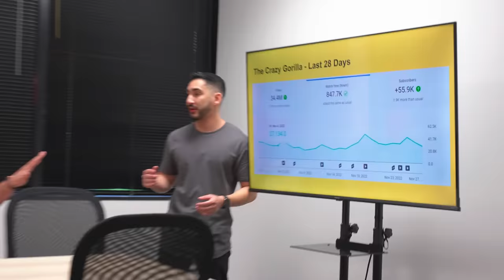Addicted to ASMR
Anthony has an addiction to ASMR. Not only does he listen to it, but he also does ASMR in real life. His addiction is so bad that his friends and workplace have had enough. His addiction is so strange that you might see him doing ASMR at your local hardware store.